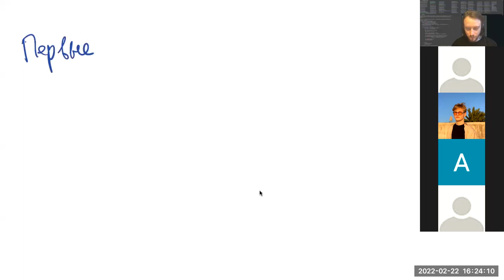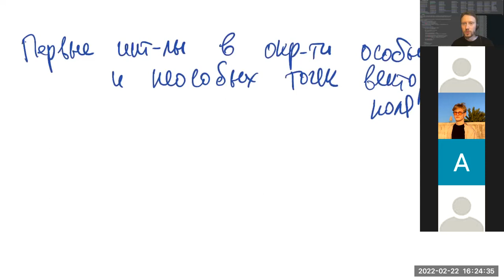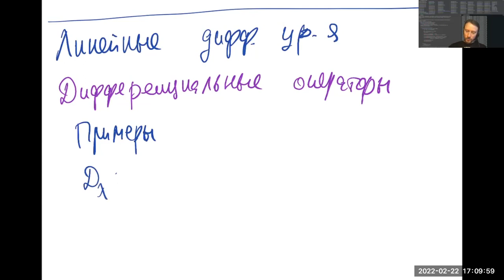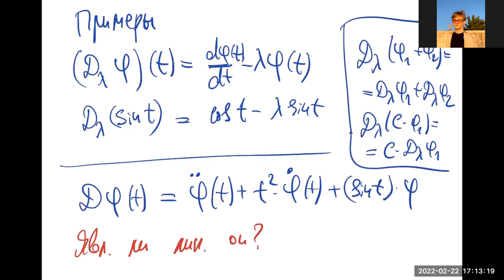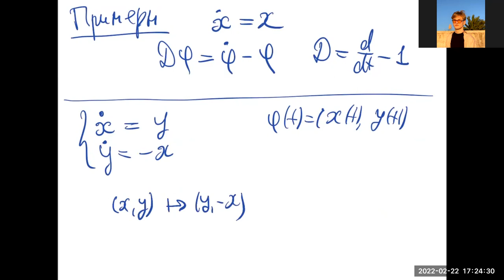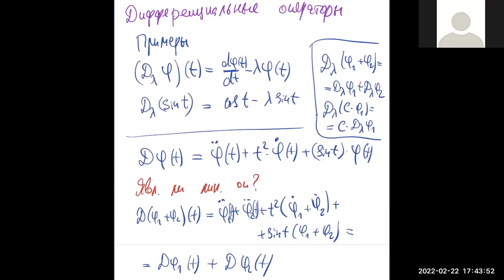Первые интегралы вблизи особых и неособых точек. Линейные дифференциальные уравнения